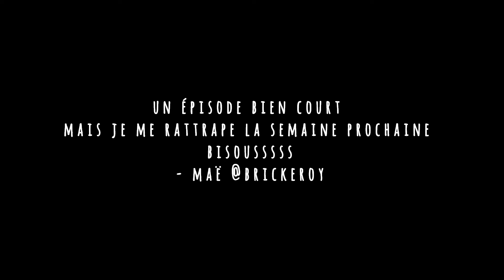55 jours à Madrid - ÉPISODE 3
HOLLLLLAAAAAA youtube,
c'est l'épisode 3 des vidéos de madrid. Une vidéo pas très développée a cause de mon cloître pendant mon espèce de grippe mais la semaine prochaine, promis je reviens en forrrrccceeeee.

J'espère que ça vous aura quand même plu, hésitez pas à me dire !

Besos,
-mae @ brickeroy